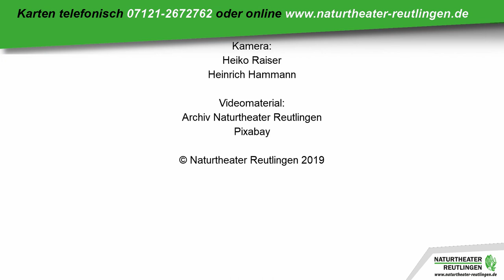Anatevka - Tevjes Traum | Sneak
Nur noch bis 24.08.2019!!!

MUSICAL
Basierend auf den Geschichten von Sholem Aleichem
Mit ausdrücklicher Genehmigung von Arnold Perl

     Buch von           Musik von          Gesangstexte von

JOSEPH STEIN      JERRY BOCK      SHELDON HARNICK

Deutsch von Rolf Merz und Gerhard Hagen

Produziert für die Bühne in New York von Harold Prince
Original-Bühnenproduktion in New York inszeniert
und choreografiert von Jerome Robbins

Eigenproduktion Naturtheater Reutlingen | Amateurtheater

Produktion / Schnitt:
Michael Bachner | Naturtheater Reutlingen

Kamera:
Heiko Raiser
Heinrich Hammann

Videomaterial:
Archiv Naturtheater Reutlingen
Pixabay